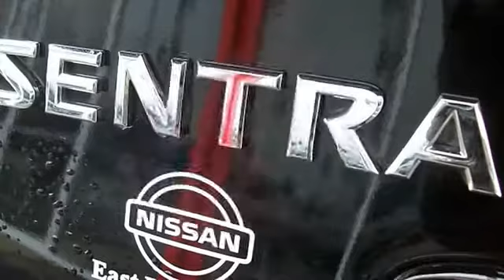2012 Nissan Sentra - Nissan of East Providence - East Providence, RI 02914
Nissan of East Providence
845 Taunton Ave.

For Sale: 2012 Nissan Sentra
VIN: 3N1AB6AP0CL650809
Engine: Gas I4 2.0L/122
Drivetrain: FWD
Transmission:
Mileage: 9,015
Color: Super Black (exterior)  (interior)

Features:
4 Doors Sedan and Cloth. Great MPG! Fuel Efficient! Want to stretch your purchasing power? Well take a look at this superb 2012 Nissan Sentra with that fresh, never-smoked-in smell. This Sentra's engine never skips a beat. It's nice being able to slip that key into the ignition and not having to cross your fingers every time. Our pricing is very competitive and our vehicles sell quickly. Please call us to confirm availability and to setup a time to drive this Sentra! Happily serving RI and MA. We are located on the Seekonk, MA and E. Providence, RI line! Find your used Sentra Nissan at Nissan East Providence. Call or email Nissan of East Providence today! Your Rhode Island Nissan dealer of choice!